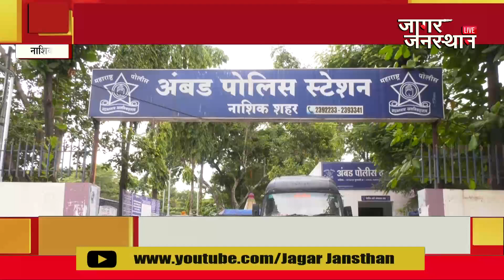NASHIK | ब्युटी पार्लरमध्ये घुसून बलात्कार , सिडको परिसरातील धक्कादायक घटना